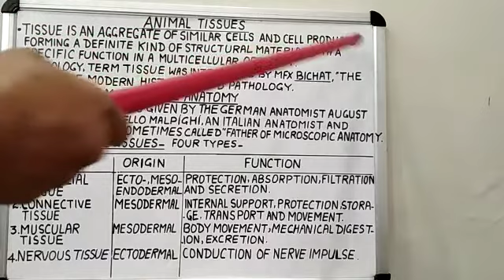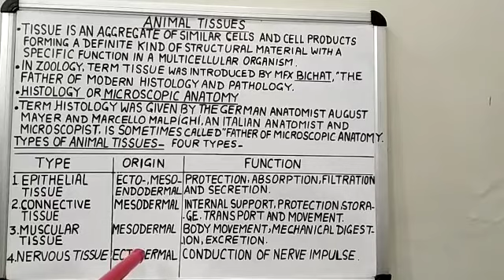CLASS XI BIOLOGY ANIMAL TISSUES